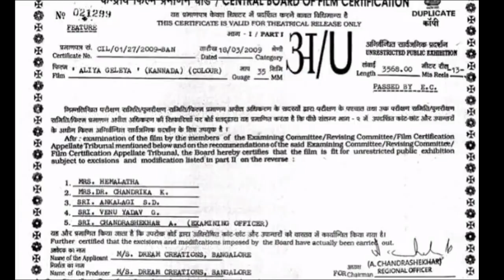Aliya Geleya - ಅಳಿಯ ಗೆಳೆಯ Kannada Full HD Movie | Abhijith, Balaraj, Mamatha | Kannada Comedy Movie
Watch Abhijith, Balaraj playing lead role from the AliyaGeleya Film, Aliya Geleya Kannada Full HD Movie. On SGV Digital - Kannada Full Movies YouTube Channel.

Starring : Abhijith, Balaraj, Mamatha, Asha, Bank Janardhan, Shankar Rao, B G Raghavendra Prasad, Lalitha Nayak, Bhagyalakshmi, Honnavalli Krishna, Mohan Juneja

Director: Jayanth
Banner: Dream Creations
Producer: Sathyanarayana B
Story: Sathyanarayana B, Jayanth
Screenplay: Jayanth
Dialogue: Jayanth

Aliya Geleya – ಅಳಿಯ ಗೆಳೆಯ 2009**SGV